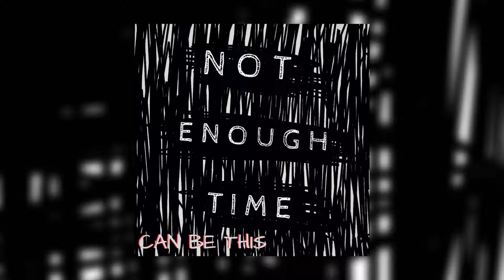AXso - Almost There